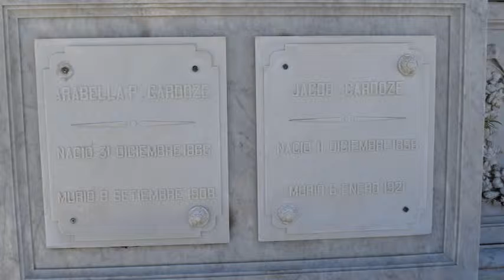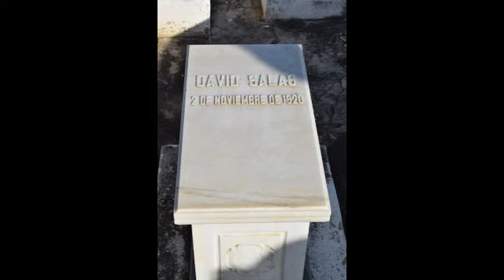Old Ceneteries - Curacao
DAY:  11-5                        Old Cemeteries                                 1-16-19

Old cemeteries are always interesting and sometimes a little spooky.